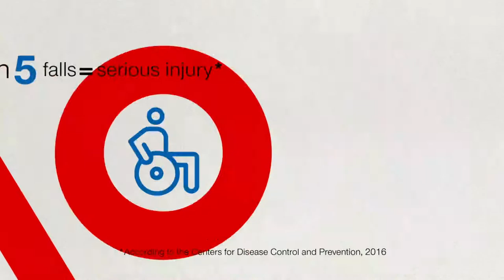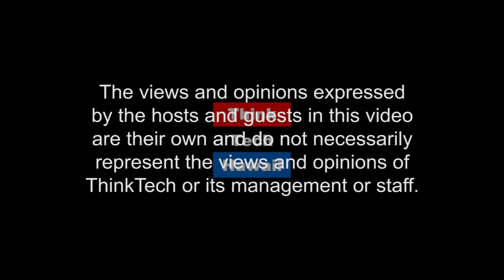Condo Boards (Condo Insider)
Decision Making that Affect and Impact Condo Associations. Jane Sugimura and her guest, David Thompson talk about how to make important decisions on a condo board. The host for this episode is Yuriko Sugimura.  The guest for this episode is David Thomson.